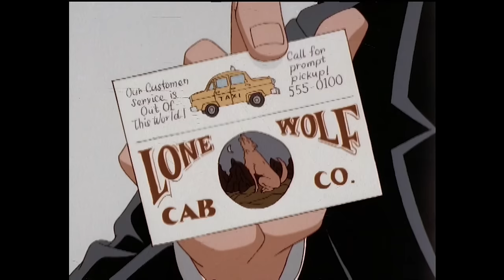Men In Black: The Series | The Psychic Link Syndrome | Season 1 Ep. 9 | Throwback Toons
After a human is drained of their bodily fluids, K and J discover it to be the work of an Alcidian named Forbus. They quickly discover that he is both mentally unstable and targeting anyone who films or photographs him, but matters are complicated when Forbus creates a mental link with K that causes him to experience anything the Alcidian does, and is slowly making him as unbalanced as he is.

Season 1 Episode 9: The Psychic Link Syndrome

Jay and Kay, the universe's most explosive crime-fighting and alien-wrangling agents, are back in this action-packed animated adventure series based on the smash hit motion picture. Kay (voice of Ed O'Ross) is the veteran MiB agent who's been around the block a few times and has seen things beyond human comprehension. Rookie Jay (Keith Diamond), a former NYPD cop recruited by Kay to be his partner, is enthusiastic, comical and cool. The beautiful and brilliant Elle (Jennifer Lien), a research scientist at the MiB organization, and Zed (Charles Napier), the head honcho of the top-secret operation, complete the team. Up against an assortment of outrageous but dangerous aliens, the MiB work tirelessly to protect the Earth from the scum of the universe.